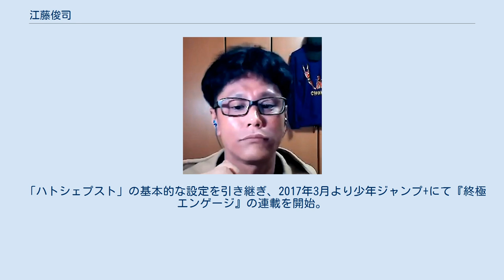江藤俊司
江藤 俊司（えとう しゅんじ、2月3日 - ）は、日本の漫画家。
代表作は『終極エンゲージ』（原作）。
 18歳になったら上京して漫画アシスタントになろうと考えていたが、親が大学に行ってほしく、美術コースのある大学に入学。
大学2年生のとき大学を辞め、漫画コースのある専門学校（福岡デザインコミュニケーション専門学校）に入る。
専門学校2年生のとき、講師として入って来た「まいきー」と親しくなる。
 専門学校卒業後、まいきーに誘われ講師になり、4年間務める。
 その後、漫画投稿先の担当編集に「アシスタント先がある」と言われて上京するが、いざ上京すると「アシスタント先がない」と言われ、居酒屋でアルバイトをする。
その間、親交のあった架神恭介のダンゲロスシリーズの執筆協力や、販売促進用の漫画のネームを描く仕事をする。
また、まいきーと井上コウセイの「おも漫レイディオ」（ニコニコ動画、Youtube）にてサブパーソナリティを務める。
 専門学校からの友人で、ジャンプSQで担当編集がついていた三輪ヨシユキの紹介で漫画原作を担当し、原作：江藤、漫画：三輪による読切「ハトシェプスト」が『ジャンプSQ.CROWN 2016SPRING』に掲載される。
 「ハトシェプスト」の基本的な設定を引き継ぎ、2017年3月より少年ジャンプ+にて『終極エンゲージ』の連載を開始。